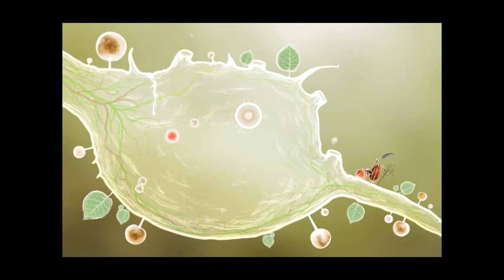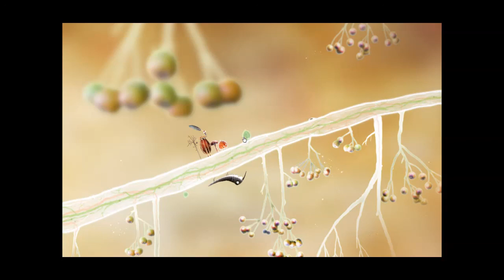Hans Solo : Botanicula part 2 [Norsk]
Hans blir kidnappet av en humle og mobber amøber.